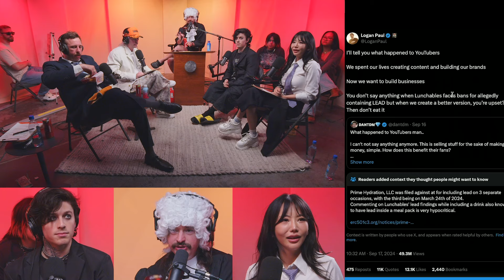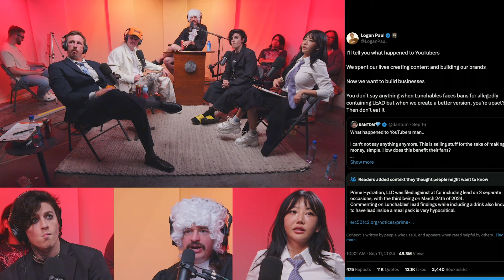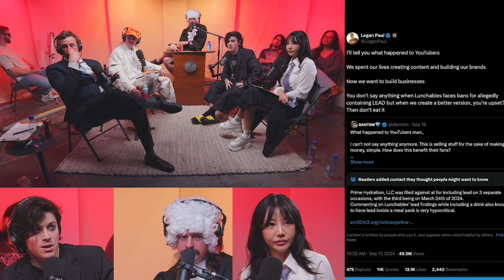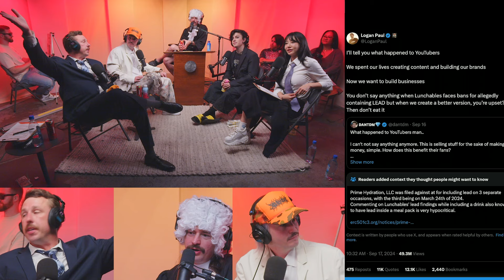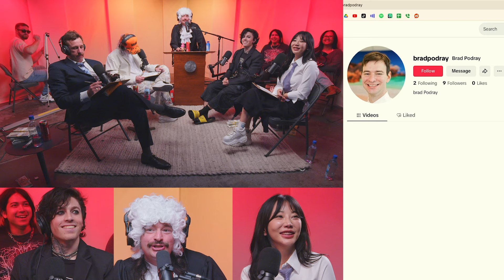The People Vs. MOLDY LUNCHLY | Ep. 5 | Cringe Court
This week on Cringe Court, Emo rocker TX2 stands trial for his crimes of cringe! Then Judge Podray and the gang take on the Mr. Beast, Logan Paul, and KSI Lunchables competitor- LUNCHLY... we found mold! Leaving enough time P Diddy baby oil accusations and tackling the shedeservedthepurse trend on TikTok. JAM PACKED week! Tune in every Wednesday for new episodes!

Chapters
00:00 - Intro
01:15 - CASE 1: TX2 Takes The Stand
19:48 - CASE 2: The People Vs. Lunchly
36:17 - CASE 3: SHEDESERVEDTHEPURSE Trend
45:59 - CASE 4: The Curious Case of 1000 Bottles of Baby Oil